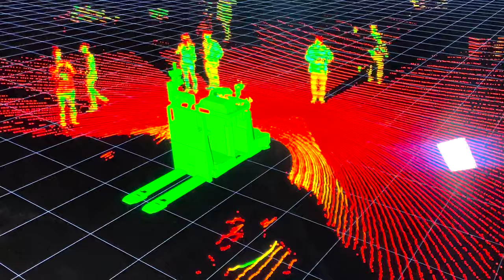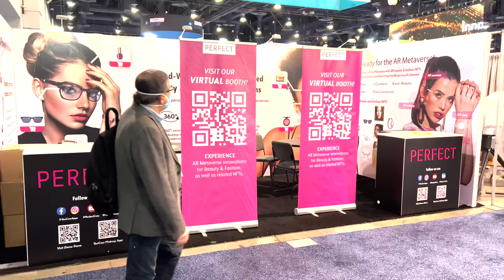Web3 and Metaverse is where you need to be - CES 2022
A quick summary/vlog from the 2022 Consumer Electronic Show.
About transportation and mobility, gaming, and health tech.